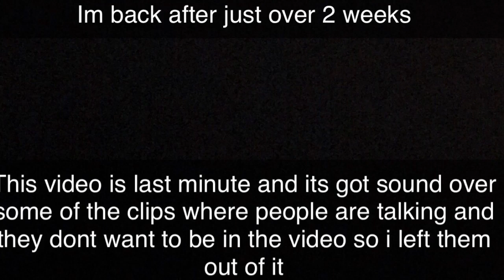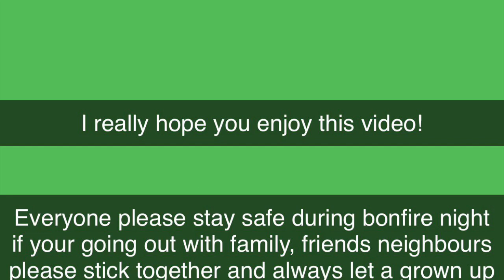FIREWORK DISPLAY 2019 *I GOT VERY EXCITED* ft. ASDA FIREWORKS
Hey everyone I’m finally back...all I wanna say is everyone please stay safe on bonfire night. If your going to a display keep warm eat and drink plenty. If you are having your own little display please always let a grown up do the fireworks they’re more responsible 😂😂..

Comment your favourite firework that you saw

I will see you in the future for a brand new video